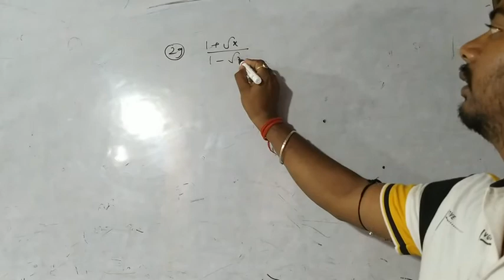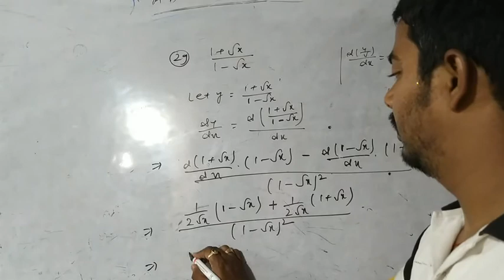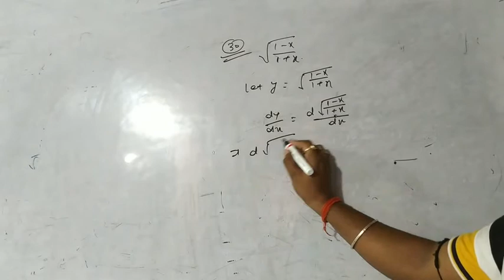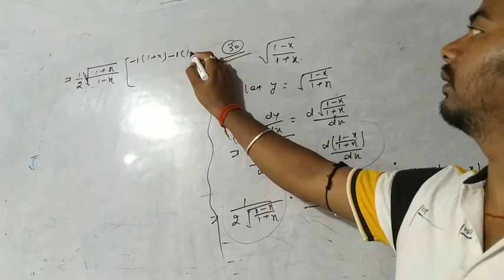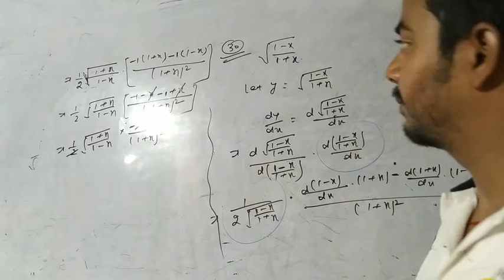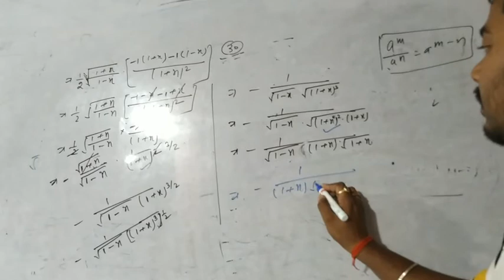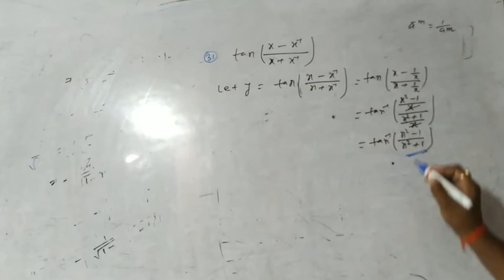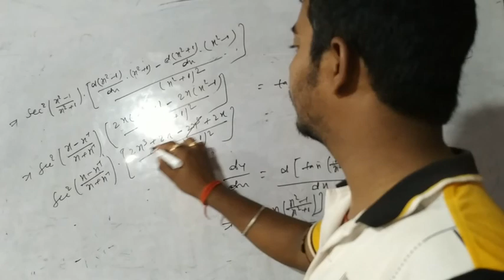Class-12 dr KC Sinha part-5